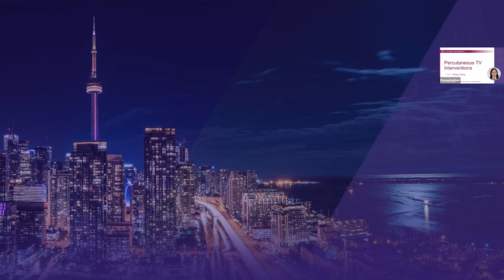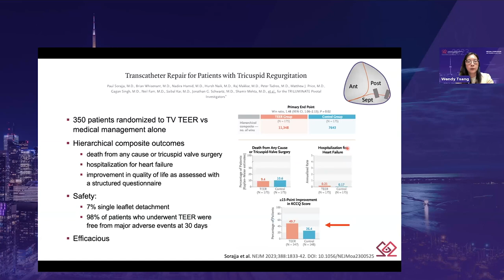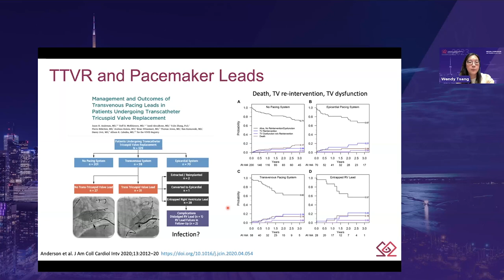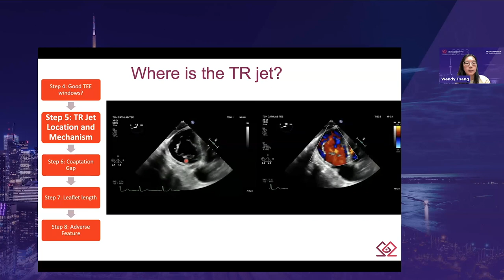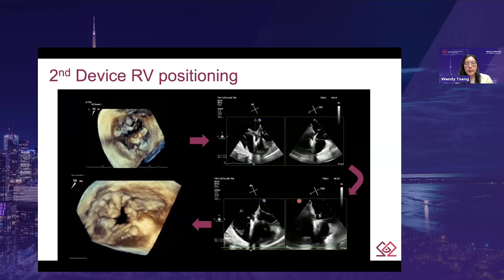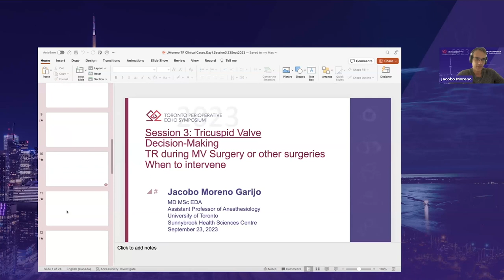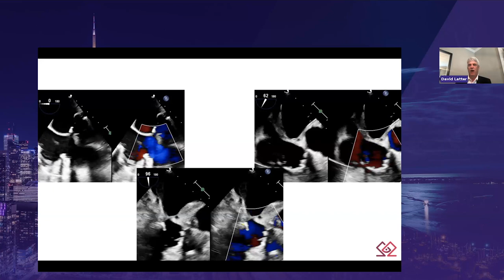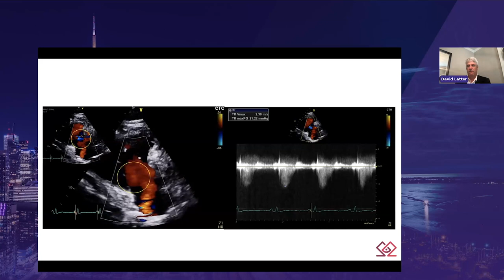SAT 15 10 Wendy Tsang – Percutaneous TV Interventions